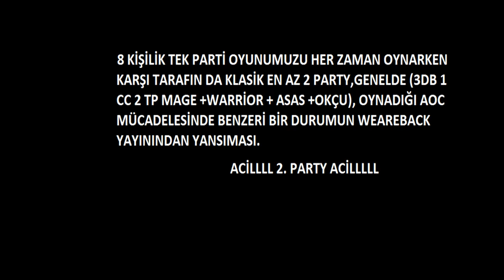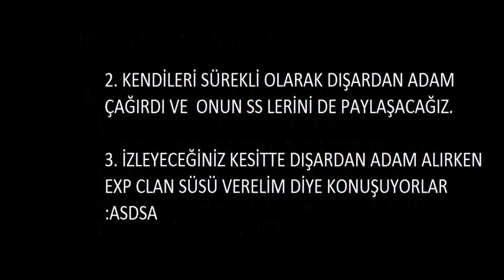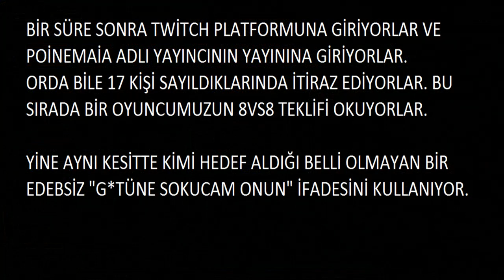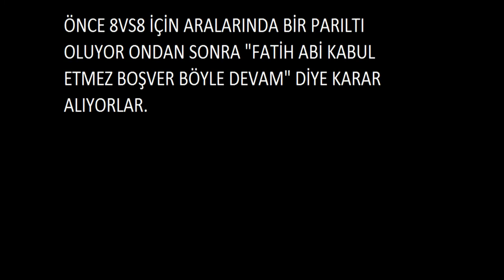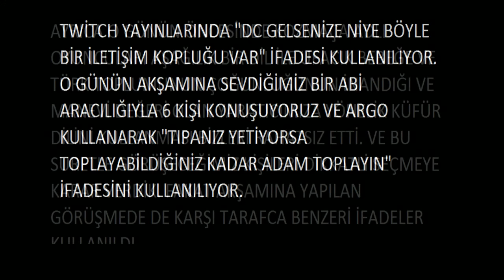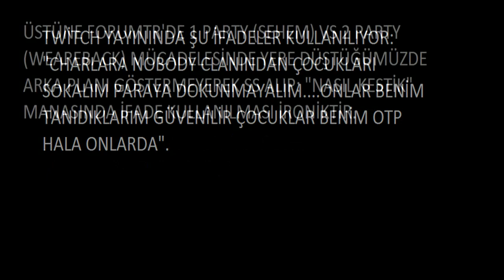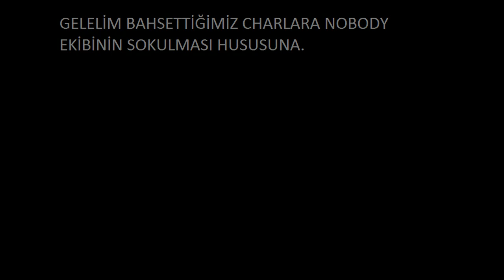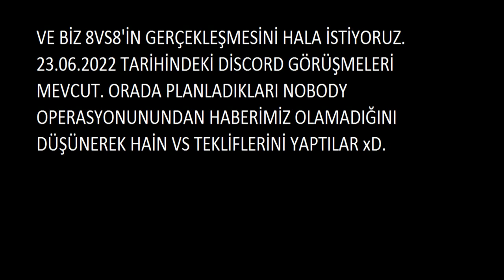WEAREBACK'İN GERÇEK YÜZÜ (5.37. Dakikada "Charlara Nobody Ekibini Sokalım")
ALINAN KAYITLAR TAMAMEN ÖZEL HAYATIN GİZLİLİĞİ VE KİŞİ HAKLARI DİKKATE ALINARAK HAZIRLANMIŞTIR.
TWİTCH PLATFORMU ÜZERİNDEN YAPTIKLARI YAYINDAN KESİTLER ALINARAK HAZIRLANMIŞTIR.
KAYITLARDA İSMİ GEÇEN KNİGHT ONLİNE EKİPLERİNDEN ÖZÜR DİLEYEREK VİDEOYU YÜKLEME ZORUNLULUĞU HİSSETTİK.
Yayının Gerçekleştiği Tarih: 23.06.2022